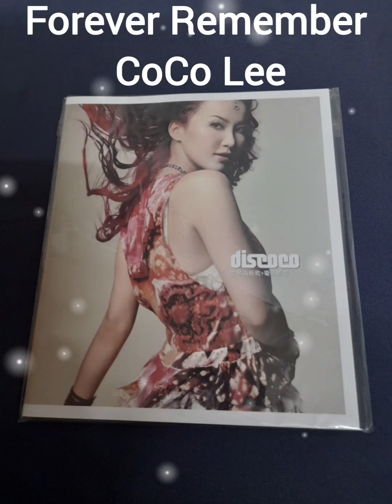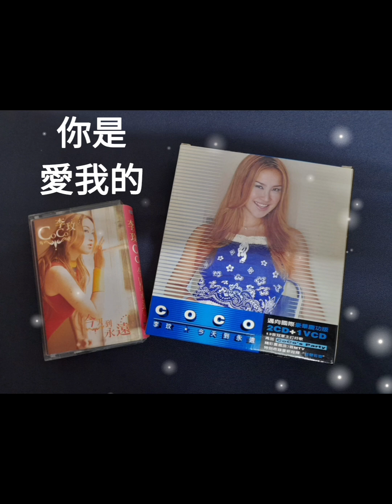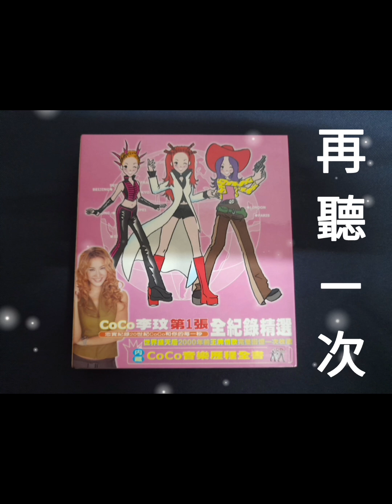❣Thanks❣ CoCo Lee Bring Us Good Memories Songs Forever Remember You Grace Wonderful Singing Love You